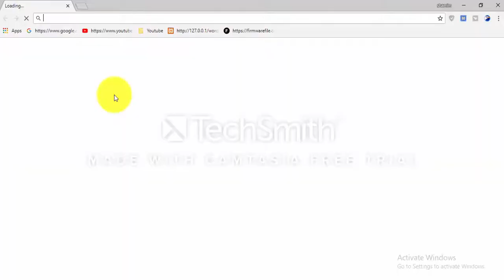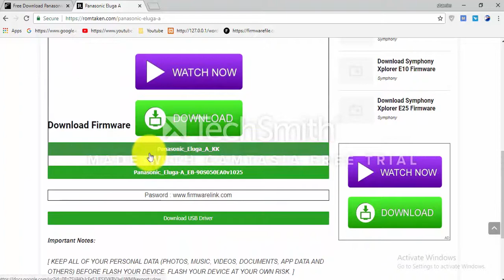Download Panasonic Flash file for All Models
Download panasonic Flash file [all models]